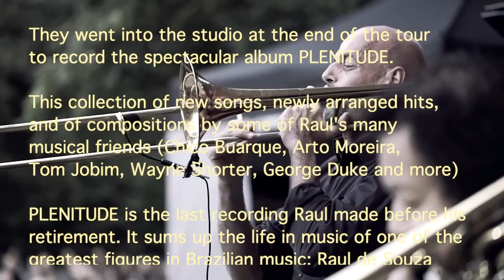Jazzahead showreel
GLP Harald Büchel (Booking and Administration)

BluJazz Greg Pasenko (Booking North America & Promotion)

Elisabeth Morth (Booking)(not Generation Band)